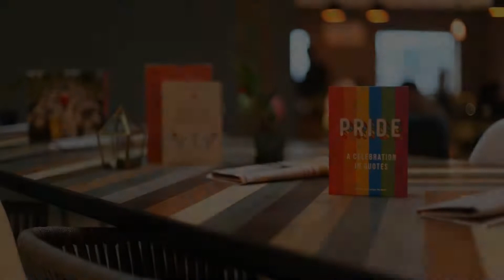GINGER Noida City Center, Noida, India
About Property:
Featuring free WiFi and a restaurant, Ginger Hotel Noida, East offers accommodation in Indirapuram. Free private parking is available on site.
Every room at this hotel is air conditioned and is equipped with a flat-screen TV. All units have a seating area to relax in after a busy day. Every room comes with a private bathroom.
There is a 24-hour front desk at the property. The hotel also offers car hire.
New Delhi is 15 km from Ginger Hotel Noida, East, while Gurga...
Property Type: Hotel
Address: Beside Ginger Noida-63 Block-H, Sector- 63,, 201301 Noida, India
Searching For
1. GINGER Noida City Center - Noida - India
2. GINGER Noida City Center - Noida - India Address
3. GINGER Noida City Center - Noida - India Rooms
4. GINGER Noida City Center - Noida - India Amenities
5. GINGER Noida City Center - Noida - India Offers and Deals
Audio Credit:
Track Title: Reasons To Hope
Artist: Reed Mathis